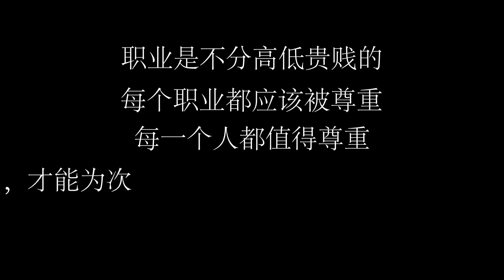经理刚上任就仗势欺人，没想到被路过的董事长看到，结局大快人心【蓬勃剧场儿】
经理刚上任就仗势欺人，没想到被董事长看到
蓬勃剧场儿 短剧 董事长 我们强调了视频内容的合规性，绝对没有任何不良引导或危险行为。